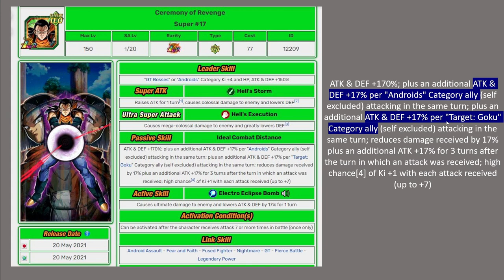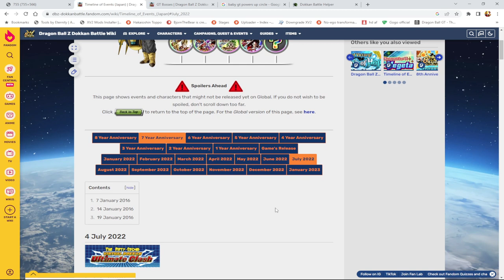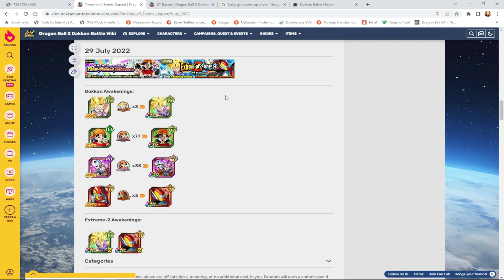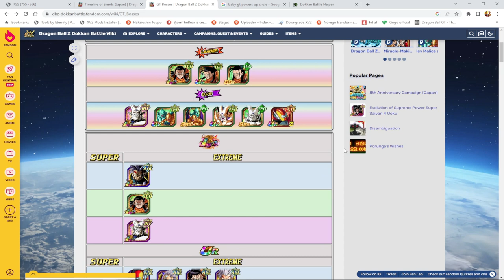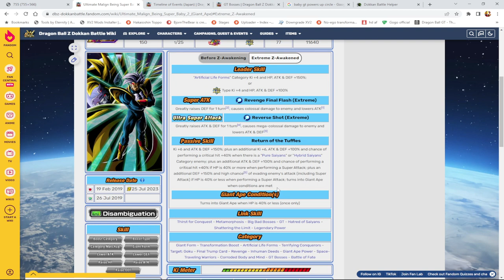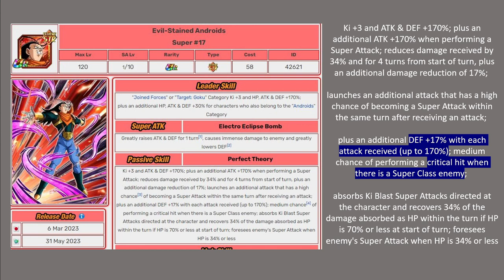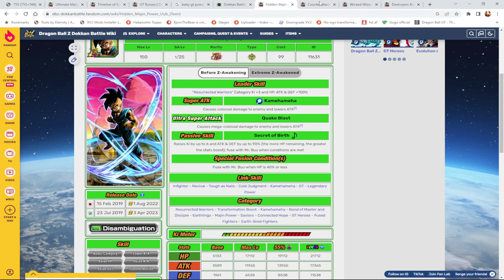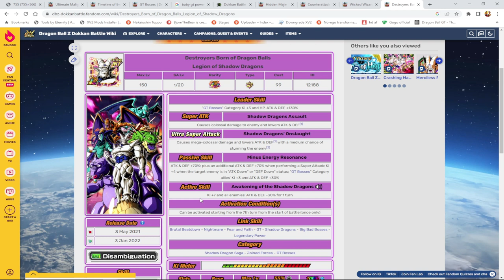GT Bosses needs HELP!! (Dokkan Battle)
Visuals made using and by creators
case if - Particles & Trap Nation Visualizer